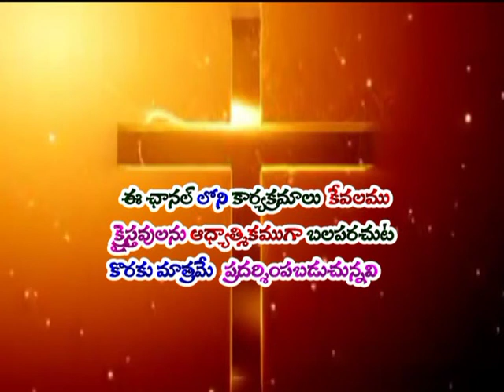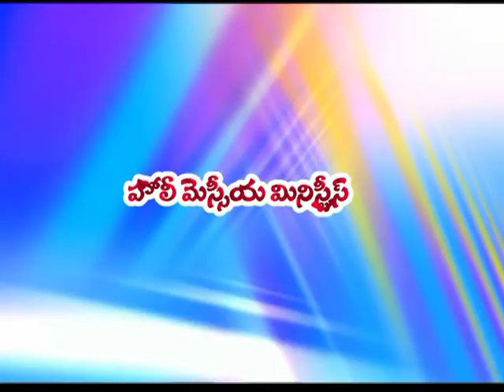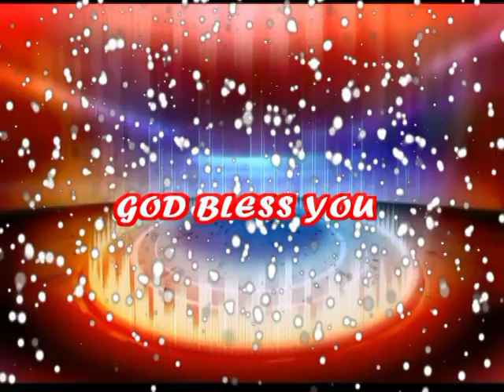" నిజస్నేహితుడు ఎలా వుండాలి?" code - 1081, బైబిల్ Telugu christian message